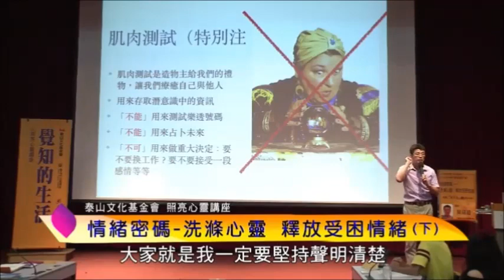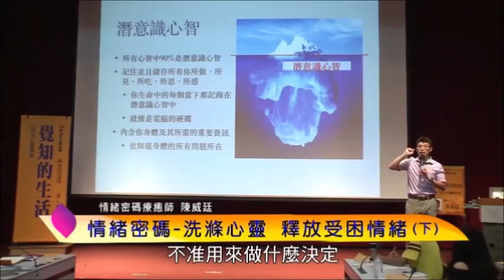泰山文化基金會2019照亮心靈-陳威廷：情緒密碼─洗滌心靈，釋放受困情緒6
人的情緒受外在環境或行為影響而產生波動，負向的情緒存在我們的潛意識當中，進而產生身心的症狀，如：恐慌症、失眠、緊張、自律神經失調等等。情緒密碼這套方法能幫助我們自行排除負面情緒，只要釋放這些情緒，從疾病成因的角度來解決問題，身心的症狀就可消除，這個方法不須像傳統心理諮商一樣講述內心的私事，只要透過手勢等簡單的技巧，威力不容小覷。